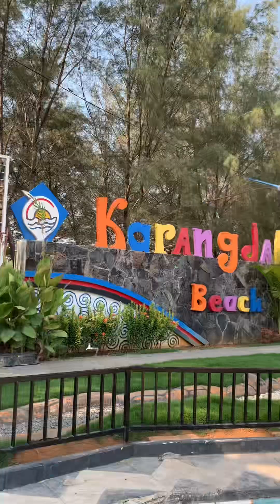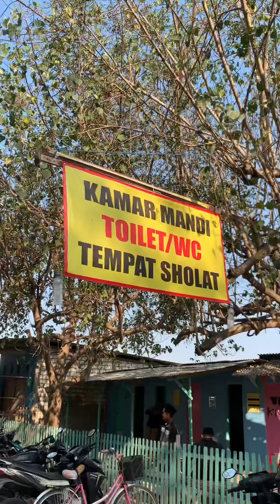Pantai Karangjahe Mendadak Heboh Kedatangan Mbak Vivit